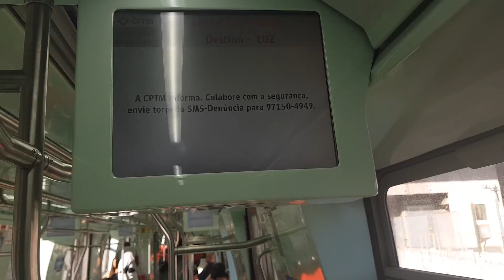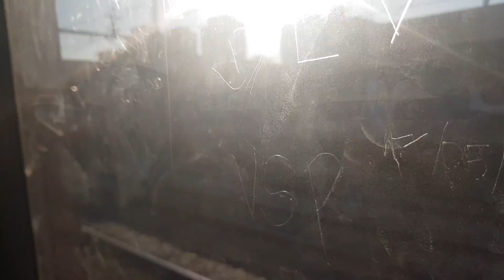Trecho entre Tatuapé e Brás no TUE Série 9000 (T024)